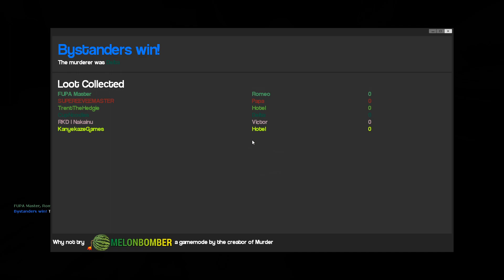Garry's Mod - Long time no see eh?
Been a while eh?